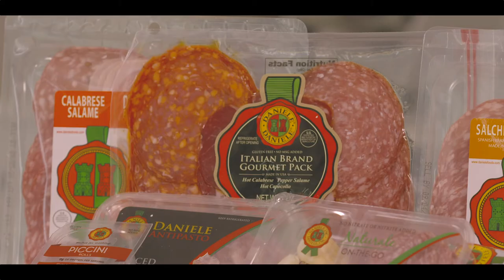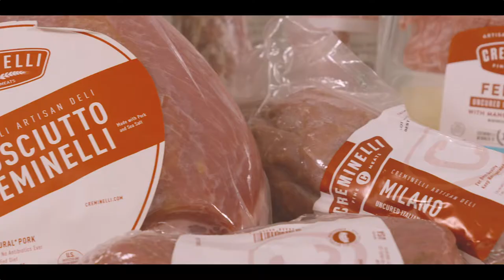Charcuterie Artisans Spanish